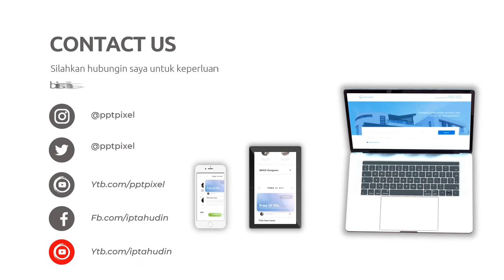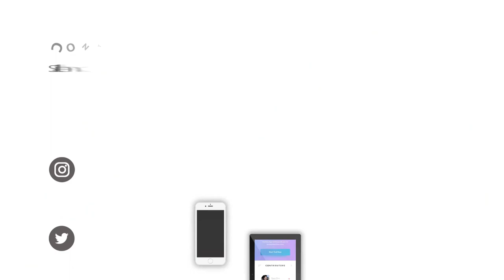30 Contoh Video iklan salad buah yang menarik, Sehat dan Murah